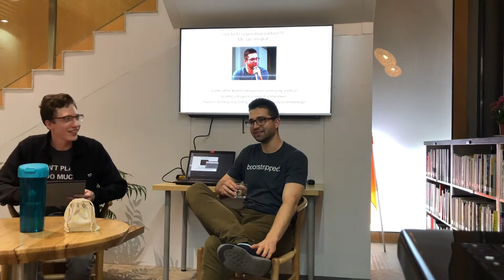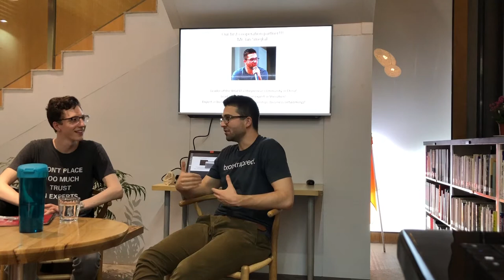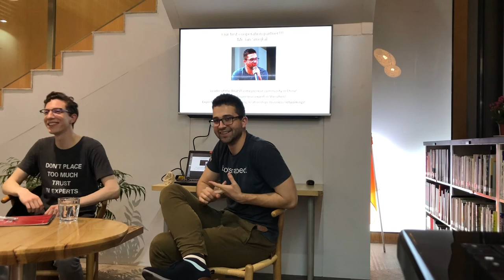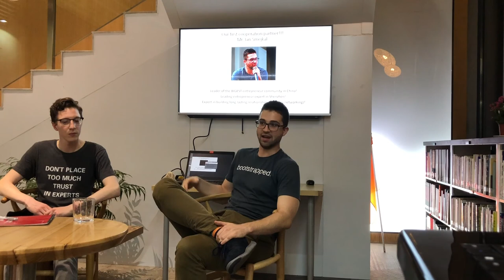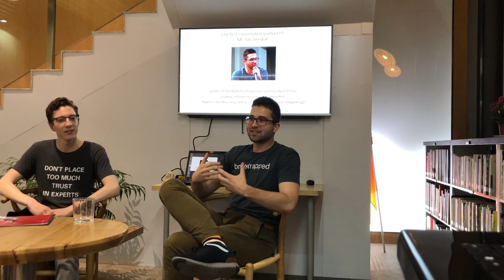Sharing My Experience with Students at Peking University HSBC Business School